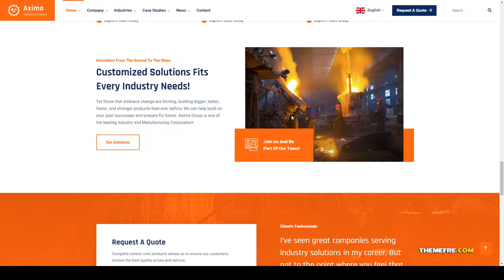Airi - Factory and Industry WordPress Theme mechanical engineering construction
Compatible With Elementor, WPML, Bootstrap 3.x, Bootstrap 2.3.x

 Columns 4+

 Layout Responsive